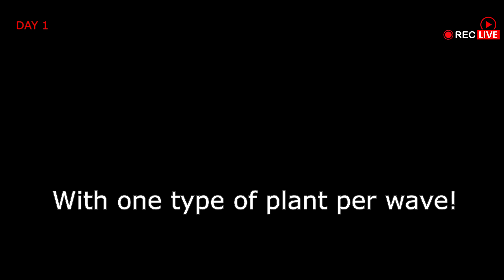PVZ BUT I WASTE UR TIME (͡• ᴥ ͡• )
Subscrible and follow I need me more friends :D